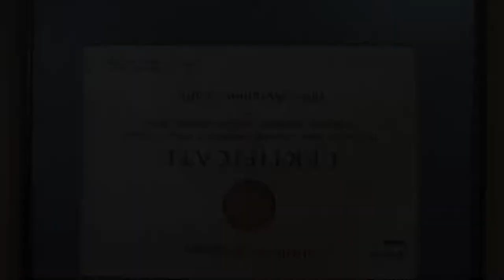Family Hotel Avramov, Vidin, Romania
About Property:
Just a few steps away from the Danube River and 500 m from the centre of Vidin, this boutique hotel is located on one of the main streets of this important town in Northwestern Bulgaria.
Family Hotel Avramov offers individually designed and furnished rooms with free wireless internet access, as well as a restaurant serving a variety of Bulgarian dishes.
The unique and cosy ambience of the hotel offers a ...
Property Type: Hotel
Address: Tsar Alexander Str. II, 63, 3700 Vidin, Bulgaria
Searching For
1. Family Hotel Avramov - Vidin - Romania
2. Family Hotel Avramov - Vidin - Romania Address
3. Family Hotel Avramov - Vidin - Romania Rooms
4. Family Hotel Avramov - Vidin - Romania Amenities
5. Family Hotel Avramov - Vidin - Romania Offers and Deals
Audio Credit:
Track Title: Blank Slate
Artist: VYEN